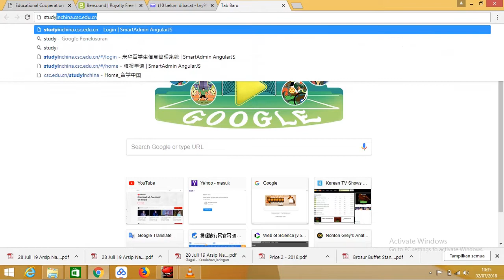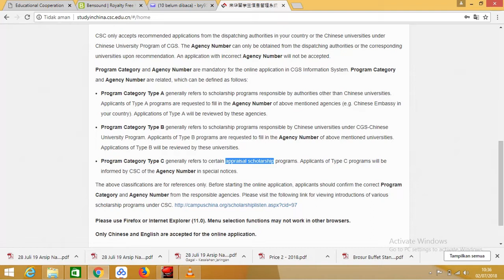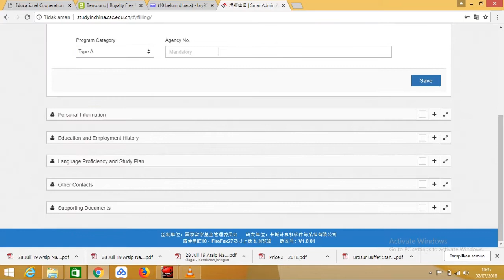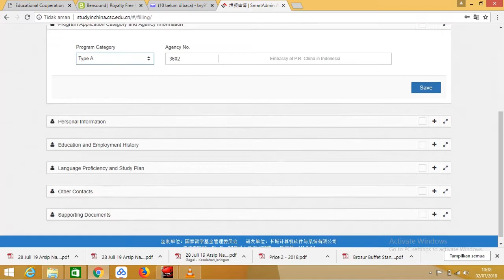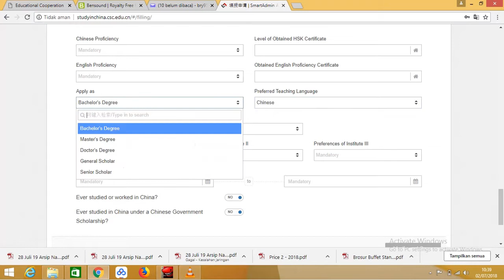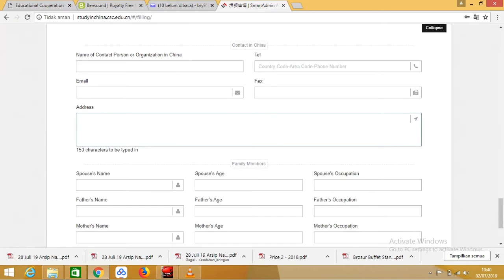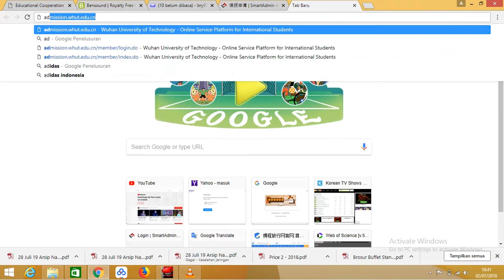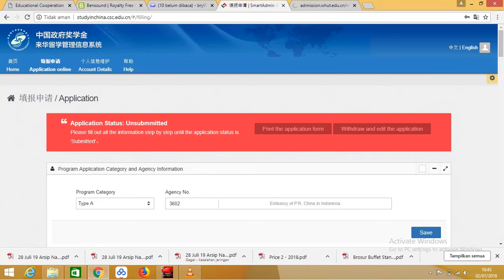Cara Daftar Beasiswa Penuh Pemerintahan China (Chinese Government Scholarship)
Haloo semuanyaa, kali ini aku mau kasih tau secara langsung gimana cara daftar online untuk beasiswa pemerintahan China / Cina / Tiongkok yang udah free semuanya dan bahkan dapat uang saku bulanan jugaaa. Apa aja yang didapat untuk S1, S2 dan S3, terlebih lagi tutorial isi application form beasiswa tersebut. Semoga bisa membantuuu.